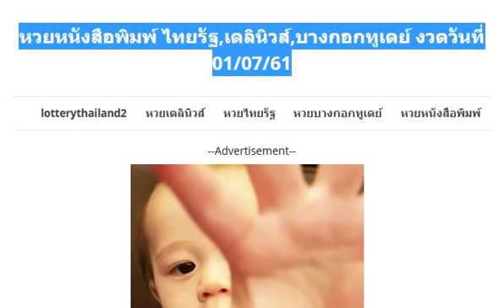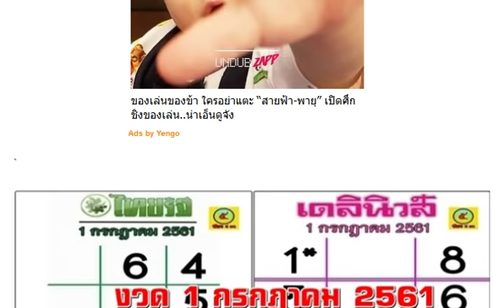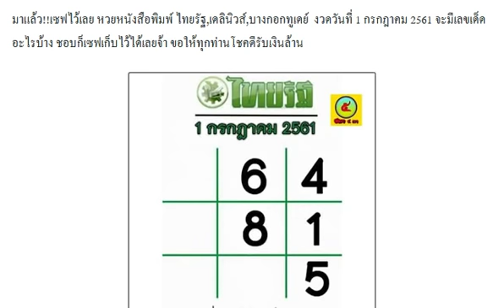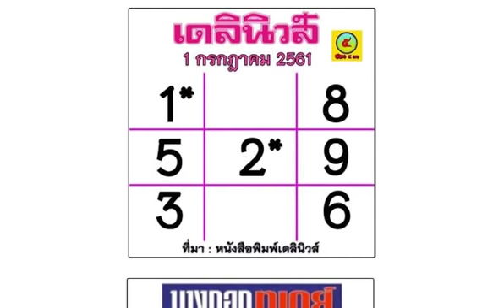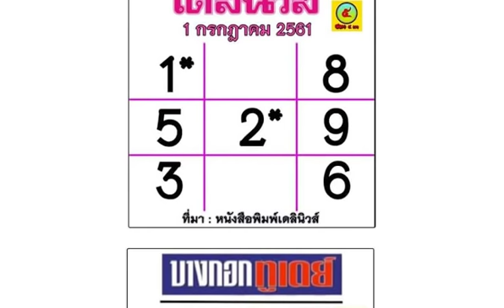หวยหนังสือพิมพ์ ไทยรัฐ,เดลินิวส์,บางกอกทูเดย์ งวดวันที่ 01/07/61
เลขเด็ด หวยอ.ตะวัน สามตัวตรง 3 ชุด งวดวันที่ 01/07/61 ผลงานเข้า 7 งวดติด
มาแล้ว!! เลขเด็ด สูตรวีไอพี10000% 3 ตัวตรงๆ งวดวันที่ 01/07/61
มาแล้ว!! หวยมนต์ดำ เขมร 2 ตัวบน-ล่าง งวดวันที่ 01/07/61
เลขเด็ด หวยอ.ตาผ้าขาว 3 ตัว 2 ตัวบน-ล่าง งวดวันที่ 01/07/61
เห็นก่อนจะเเม่นอีกไหมต้องรอดู!! เลขเด็ด จับเอาครับมาใน 4 ตัว งวดวันที่ 01/07/61
ให้มาแล้ว!! เลขด่วน 3 ตัวบน 2 ตัวล่าง งวดวันที่ 01/07/61
คอหวยจดให้ไว!! เลขทะเบียนรถแห่นาค “บวชลูกชายเศรษฐี” โพธาราม ลือ!งวดนี้มีลุ้น
เลขเด็ด หวย jack.bussTop ชุด 3 ตัวบนหางเดียว งวดวันที่ 01/07/61
มาแล้ว!! หวยซอง แมวมอง 2-3 ตัวบน งวดวันที่ 01/07/61 ผลงานเข้าโต๊ด 113
เลขเด็ด อ.สิงห์ สูตรบ 2ตัวน-ล่าง กลับให้แล้ว งวดวันที่ 1/07/61
เลขเด็ด หวยชุด หงายท้อง 2 ตัวเน้นๆ งวดวันที่ 1/7/61 (ผลงานเข้า 2 งวดติด)
ให้มาแล้ว!! เลขเด็ด อ.โกย บ้านไร่ หวยทำมือ บน-ล่าง งวดวันที่ 1/7/61
งวดนี้เอาไปรวยกันต่อ!! เลขเด็ดเซียนล่าง 4 หางเน้นๆ งวดวันที่ 1/7/61 (ผลงาน 2 งวดซ้อน)
หวยซอง อ.วัดถ้ำกลองเพล 3 ตัว 2 ตัวบน งวด 1/7/61
เลขเด็ด หวยซอง 7 เซียนV.I.P.ให้โชค ชุดบน-ล่าง งวด 1/7/61 งวดที่แล้วเข้าล่าง 64 เต็มๆ
ให้มาแล้ว!! เลขเด็ด หวยเณรน้อย ชุด 2 ตัวบน-ล่าง งวด 1/7/61
เลขเด็ด หวยบารมีหลวงพ่อรวย สรุป 3 ตัว 2 ตัวบน-ล่าง งวด 1/7/61
เลขเด็ด หวยบันดาลโชค 3 ตัว 2 ตัวบน-ล่าง งวด 1/7/61
มาแล้ว!! หวยป่าคำชะโนด เลขเด็ด 3 ตัว 2 ตัว งวด 1/7/61
มาแล้ว!! เลขเด็ด หวยซอง กุมารทอง งวด 1/7/61 ผลงานเข้าล่าง 46 ตรงๆ
มาแล้ว!! หวยคนสัมผัสเลข ชุดเต็ม 3 ตัวบน 2 ตัวล่าง งวด 1/7/61
เลขเด็ด หวยเลขลับเฉพาะกองสลาก 3 ตัวบน 2 ตัวล่าง งวด 1/7/61
ให้มาแล้ว!! แนวทางเลขล็อคกองสลาก 3 ตัวบน 2 ตัวล่าง งวด 1/7/61
จัดไป!! เลขลับเฉพาะ วงใน 2 ตัวบน-ล่าง งวด 1/7/61 งวดที่แล้วเข้าบน 13 เต็มๆ
มาแล้ว!! หวยทำมือ กำแพงเพชร 3 ตัว 2 ตัวบน-ล่าง งวด 1/7/61
เลขเด็ด หวยลูกพ่อวิษณุกรรม เน้นล่าง งวด 1/7/61
ให้มาแล้ว!! เลขเด็ด หวยชัยมงคล เน้น 3 ตัวบน งวดวันที่ 01/07/61 ผลงานเข้า 131 ตรงๆ
ให้มาแล้ว!! เลขเด็ด รัฐบาล 2 ตัวบน-ล่าง งวดวันที่ 01/07/61
เอาไปรวย!! เลขเด็ดสามตัวบน-สองตัวล่าง งวดวันที่ 01/07/61
รวยกันต่อ!! หวยซอง vip สรุปเลขเฉียบขาด ล่างเน้นๆ งวดวันที่ 01/07/61 ผลงานเข้า 46 ตรงๆ
เลขเด็ด หวยออกแท้ 3 ตัวบน 2 ตัวล่าง งวดวันที่ 01/07/61 ผลงานเข้าเต็มๆ
กลับมาอีกครั้ง!! เลขเด็ด หวยฅนสุราษฎร์ ล่างชุดเดียว งวดวันที่ 01/07/61
เซฟไว้แล้วไปหาซื้อด่วน!! หวยม้ามืด (ห้ามเเชร์เยอะเดี๋ยวไม่ออก) งวดวันที่ 1/07/61
ให้มาแล้ว! เลขเด็ด เรืองฤทธิ์ เลขวิ่ง เลขเด็ดสองตัวล่าง งวดวันที่ 1/7/61 (ผลงานเข้าล่าง 46)
หวยทำมือ อ.หนุ่ม ตาคลี เลขเด็ด ชุดฟันธง 3 ตัวตรงๆ งวดวันที่ 1/7/61
เลขเด็ด หวยฟ้าใหม่ ใจบุญ 3 ตัว 2 ตัวบน-ล่าง งวดวันที่ 1/7/61
ให้มาแล้ว ! หวยแชทไลน์ งวด 1/7/61
กลับมาให้หวยอีกครั้งอดีตเคยเเม่น!! หวยปากกาเเดง 3 ตัวบนหางเดียว งวดวันที่ 01/07/61
ให้มาแล้ว !! หวยซองรวย บน-ล่าง งวด 1/7/61
มาแล้ว!! หวยซองแมวมอง ชุด 3 และ 2 ตัว งวดวันที่ 1/7/61
หวยคนสุดท้าย ของฉัน 3 ตัวบนเน้นตรงๆ งวดวันที่ 01/07/61
มาแล้ว!! เลขเด็ด หวยหมื่นลี้ 3 ตัวบนชุดเดียว งวดวันที่ 01/07/61
มาแล้ว!! เลขเด็ด หวย@.บูรณ์ รวมชุดสูตร 3 ตัว เพียงแนวทาง งวดวันที่ 01/07/61
มาแล้ว!! เลขเด็ด หวยสามตัวบน สองตัวล่าง งวดวันที่ 01/07/61
เลขเด็ด หวยรวยล้าน% ชุด 3 ตัว 2 ตัวบน งวดวันที่ 1/7/61
หวยซองโค้งสุดท้าย เลขเด็ด 3 ตัว 2 ตัวบน-ล่าง งวด 1/7/61 (ผลงานเข้าล่าง 46ตรงๆ)
มาแล้ว!! เลขเด็ดหวยรัฐบาล 3 ตัวบน 2 ตัวล่าง งวด 1/7/61
มาแล้ว!! หวยซองตัวเดียว 2 ตัวล่างหางเดียว งวด 1/7/61
มาแล้ว!! เลขเด็ด หวย ส.ว. 3 ตัว 2 ตัวบน-ล่าง งวด 1/7/61
มาแล้ว!! หวยซอง 8 เซียน VIP สรุป 3 ตัว 2 ตัวบน-ล่าง งวด 1/7/61
มาแล้ว!! เลขเด็ด หวยลูกพ่อวิษณุกรรม 2 ตัวบน-ล่าง งวด 1/7/61 งวดที่แล้วเข้าล่าง 46 ตรงๆ
จัดไป!! เลขเด็ด หวยดีสุดยอด 2 ตัวบน-ล่าง งวด 1/7/61 ผลงานเข้า 46 ตรงๆ
@หนุ่มยาใจ !! สามตัวตรง งวดวันที่ 1/7/61
มาแล้ว !! เลขเด็ด หวยรวยล้าน% 2-3 ตัวบน-ล่าง งวด 1/7/61
เอาไปรวยกันต่อ!! เลขเด็ด คนล็อคเลข บน-ล่าง แม่นมากๆ งวดวันที่ 01/07/61 ผลงานเข้า 2 งวดติด
มาแล้ว!! เลขพ่อปู่ฤษีหน้าเสือ 3 ตัวบน 2 ตัวล่าง งวดวันที่ 01/07/61
มาแล้ว!! หวยฟันธง ยาใจคนจน 2 ตัวบน-ล่าง งวดวันที่ 01/07/61 ผลงานเข้า 2 งวดติด
ยังเดินเเม่นเห็นก่อนหวยออก!! เน้นตัวเดียวก็พอ (เลขไลน์สด) งวดนี้ 1/07/61
ให้มาแล้ว! หวยแม่นมาก งวดวันที่ 1/7/61
มาแล้ว!! เลขวิ่งแม่นๆ! เลขวิ่งเงินล้าน งวดวันที่ 01/07/61
ตามกันต่อ!! เลขเด็ดชุดเดียว ให้ 2 ตัวล่างเน้นๆ งวดวันที่ 01/07/61
เลขเด็ดหวยรัฐบาล 3 ตัว 2 ตัวบน-ล่าง งวดวันที่ 01/07/61
มาแล้ว!! หวยซอง รวมเลขดังสุดยอดเซียน รางวลที่ 1 มาแน่ๆ งวดวันที่ 01/07/61
มาแล้ว!! หวยซอง ถ้ำใต้น้ำ 2 ตัวบน-ล่าง งวดวันที่ 01/07/61
มาแล้ว!! เลขเด็ด หวยรอรวย ชุด 2 ตัว 3 ตัวบน งวดวันที่ 1/7/61 (ผลงานเข้าล่าง 46)
เลขเด็ด หวยทำมือคนเดินดิน ชุดบน-ล่าง งวดวันที่ 1/7/61 (ผลงานเข้าบน 31)
มาแล้ว!! เลขเด็ด หวยล็อคสำเร็จ เน้นล่าง งวดวันที่ 1/7/61 (ผลงานเข้า 5 งวดติด)
หวยงวดนี้มาเลขนี้ 3-2 ตัว งวดวันที่ 1/07/61
เลขเด็ด อ.มังกร พรศรี ชุดบนเน้นๆ งวดวันที่ 1/07/61
หวยทรัพย์เศรษฐี งวดวันที่ 1/07/61
หวยสั่งล็อคบน งวดวันที่ 1/07/61
หวยอยากถูกหวยดูใบนี้ งวดวันที่ 1/07/61
หวยทำมือเน้นล่าง 2 หาง (ลุ้นมา 1 หาง) งวดวันที่ 1/07/61
เลขเด็ดสองตัวโต๊ด 100% เน้นๆ งวดวันที่ 1/07/61
หวยทางไลน์สด (เน้นล่างล้าน%) งวดวันที่ 1/07/61
หวยเน้นวิ่งล่าง (สูตรนี้มาเเน่นอน) งวดวันที่ 1/07/61
หวย อ. Jim (เน้นชุดหางเดียวกลับด้วย) งวดวันที่ 1/07/61